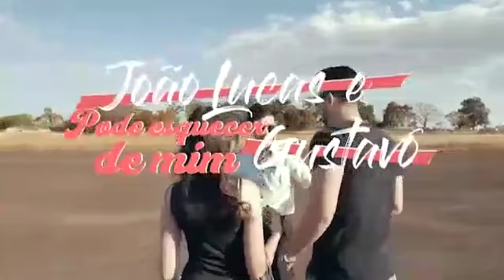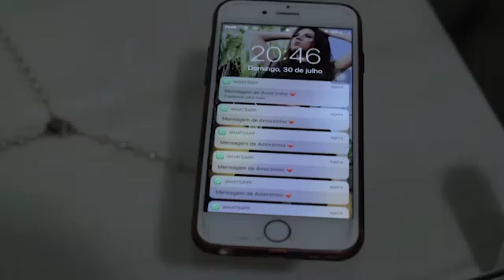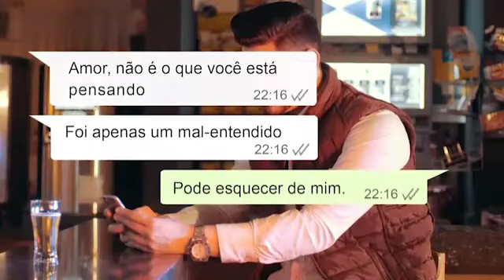João Lucas e Gustavo - Pode Esquecer de Mim (Clip Oficial)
UMA PRODUÇÃO FG PRODUÇÕES FILMES,
CONTATO EMPRESARIAL (AGENDA SHOWS) 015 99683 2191
DIEGO ORTELHADO.

'QUER SEU VIDEO AQUI NO CANAL DO DJ LUAN REYS RODEIO ???''
- ENVIE SUA MUSICA, SEU AUDIO DE RODEIO, SEU VIDEOS DE RODEIO, SUA CHAMADA DE FESTAS E OUTROS,

' NA BALADA E NO RODEIO'

CONFIRA ÚLTIMOS VIDEOS DO CANAL

1- NA ESTRADA COM DJ LUAN REYS NOITE DE SEXTA BASTIDORES RODEIO SANTA AMELIA PR 2017 #2

!EQUIPE DJLUAN REYS NA BALADA E NO RODEIO SINCE 2013!